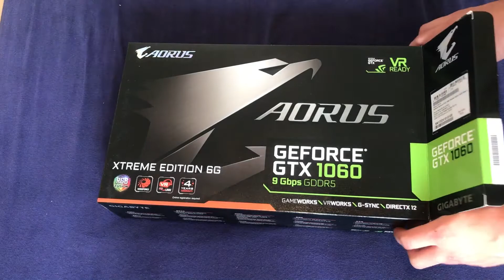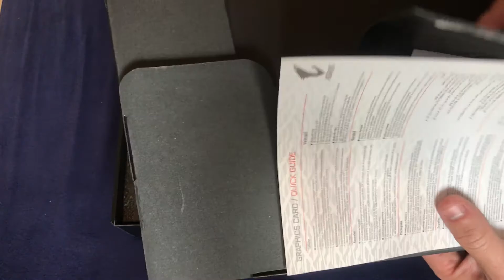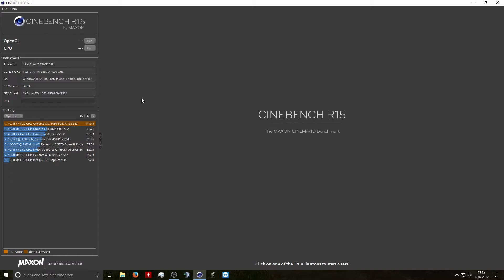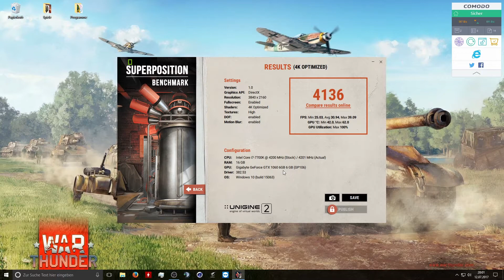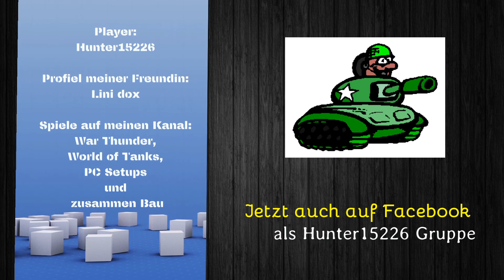Unboxing und Benchmarks Gigabyte Aorus GTX 1060 6gb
Was ihr auf meinen Kanal sehen Könnt sind World of Tanks, War Thunder ,Technik Videos und Kleinere Spiele.

Mein Aktuelles Gaming / Render System:
Mainboard: Aorus Z270X-GAMING K5
CPU: Intel I7 7700K BeQuiet Luft Kühler
RAM: Corsair DDR4 2666MHz 16GB Vengeance LPX
Grafikkarte: GTX 1060 6gb Aorus
Alles Luft gekühlt